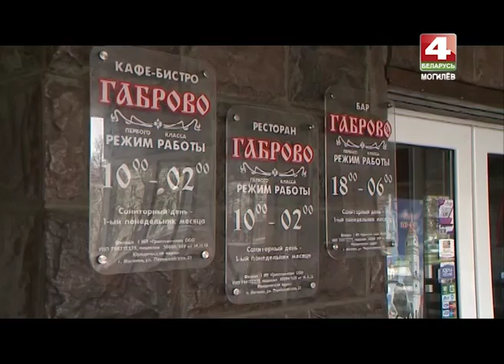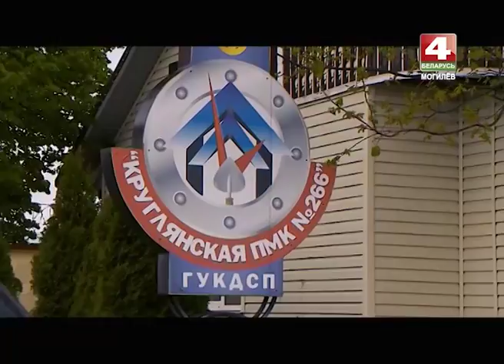Знай наше. 01 05 2017